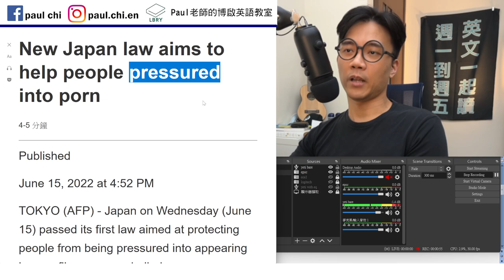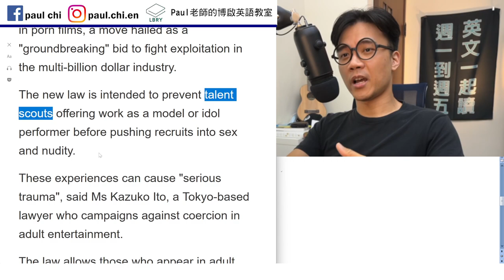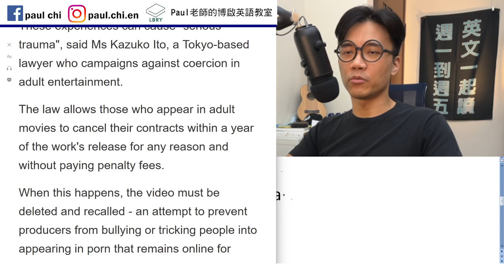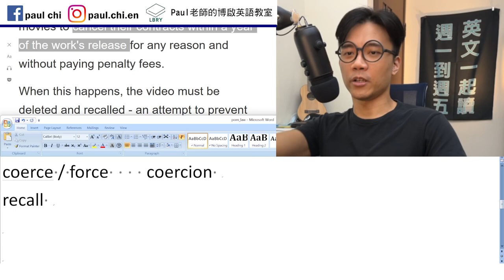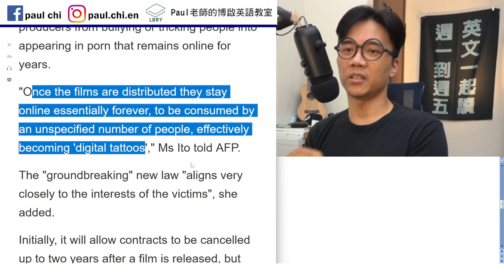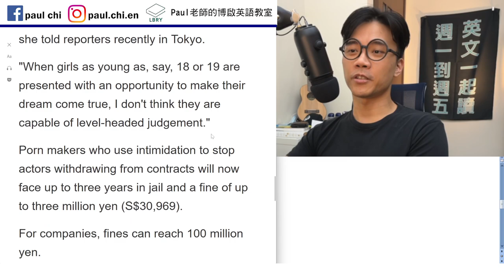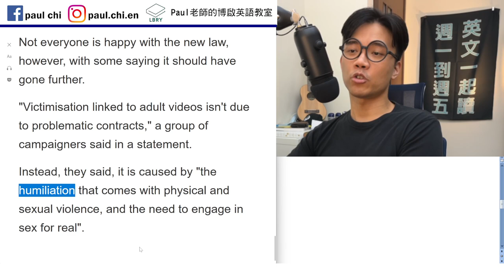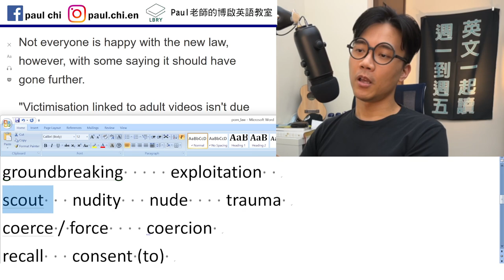AV新法讓我們沒有日本迷片能看了嗎？ (哭臉) 多益/雅思/托福/單字/文法/聽力/手把手帶著你閱讀英文！【ep 502】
Notes:

免費每日英文課：AV新法讓我們沒有日本迷片能看了嗎？ (哭臉) 多益/雅思/托福/單字/文法/聽力/手把手帶著你閱讀英文！

porn
groundbreaking     exploitation
scout   nudity   nude    trauma
coerce / force    coercion
recall   consent (to)

LBRY: Paul老師的糟糕英語教室